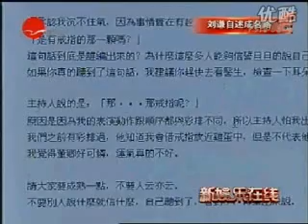刘谦自述来时路 想要成名不容易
调频中国，聆听世界！